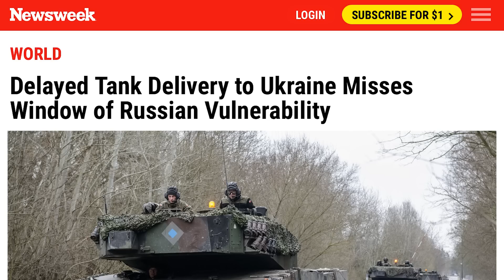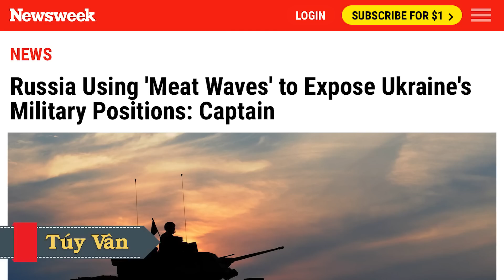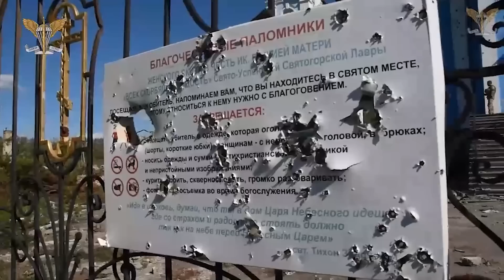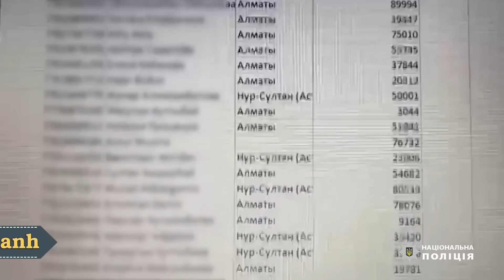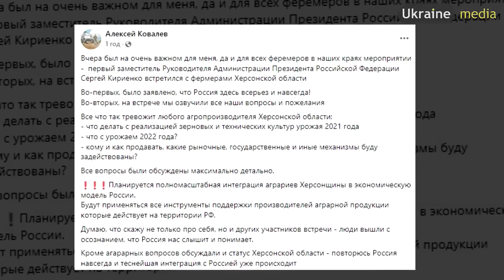Xe tăng phương Tây tiến về Kyiv, cộng sản Nga xuống đường đòi lật đổ Putin. Moscow hăm dọa hạt nhân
00:00:00 Đài Hiệu
00:00:20 Giới thiệu chương trình
00:00:35 Bộ trưởng Quốc phòng Đức cho biết xe tăng chiến đấu Leopard 2 sẽ đến Ukraine vào cuối tháng 3
00:02:16 Việc giao xe tăng chậm chạp cho Ukraine có thể đánh mất cơ hội khi Nga dễ bị tổn thương nhất
00:12:37 Cộng sản Nga xuống đường đòi lật đổ Putin
00:16:58 Điện Cẩm Linh nói rằng việc giao xe tăng từ phương Tây được coi là “dính líu trực tiếp” vào cuộc chiến Nga-Ukraine
00:18:18 Nga sử dụng 'làn sóng biển người ' để tìm ra các vị trí quân sự của Ukraine
00:21:59 Cơ quan an ninh Ukraine 'cần thanh lọc' sau vụ bắt gián điệp
00:26:36 Kết thúc
00:27:07 Closing Credits